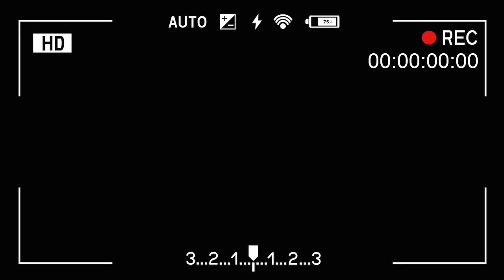[ENG]마늘쫑이 메인 요리가 될 수 있다고 생각해 본 적 있나요? 밥도둑 파리머리 볶음/창잉터우/단체급식, 구내식당 레시피 ::183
📍50-60인분 정도 됩니다

*재료 (사용한 주걱의 용량 :60~70ml)
⦁ 마늘쫑 2.5kg ⦁ 쪽파 300g ⦁ 청양 홍고추 150g ⦁ 돈민찌 2kg ⦁ 대파 ⦁ 다진 마늘 1주걱 ⦁ 간장 2주걱 ⦁ 설탕 3주걱 ⦁ 후추 ⦁ 맛술 조금 ⦁ 굴소스 2주걱 ⦁ 두반장 2주걱

*Food ingredients
⦁ 2.5kg of garlic scape ⦁ 300g of green onions ⦁ 150g of cheongyang red pepper ⦁ 2kg of minced pork ⦁ Green onion ⦁ 1 scooptula of minced garlic ⦁ 2 scooptulas of soy sauce ⦁ 3 scooptulas of sugar ⦁ Pepper ⦁ A little bit of cooking wine ⦁ 2 scooptulas of oyster sauce ⦁ 2 scooptulas of Chili Bean Sauce